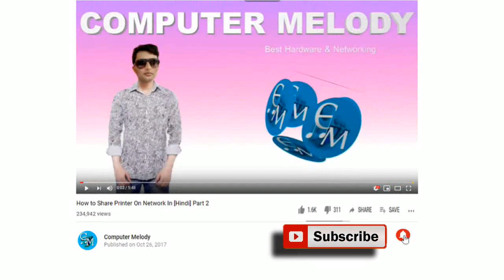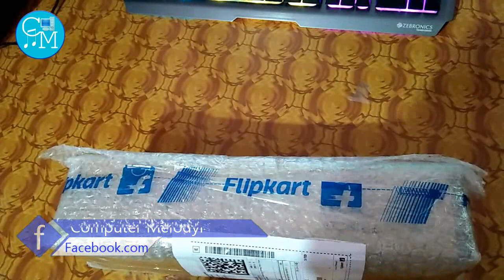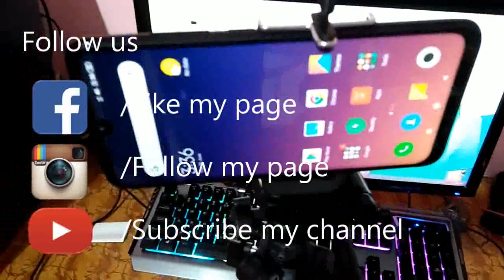Cheap & Best Budget Tripod | Unboxing in Hindi | Computer Melody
Today Unboxin Cheap & Best Budget Tripod If you like this you can buy this

 COMPUTER MELODY
Hi guys my channel computer melody is a best
HINDI technical channel for develop your
and you get the new video update also like
and share for my better performance.